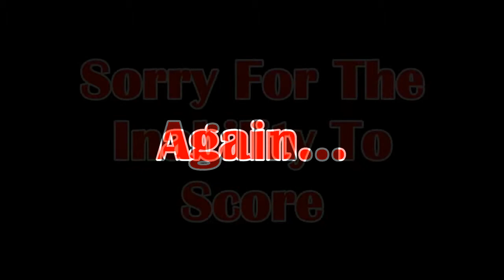Balboa Corners Div 7 Game 4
We want three p´s.
We want many goals.
We want to play fun football.